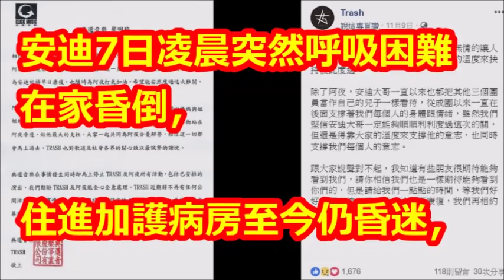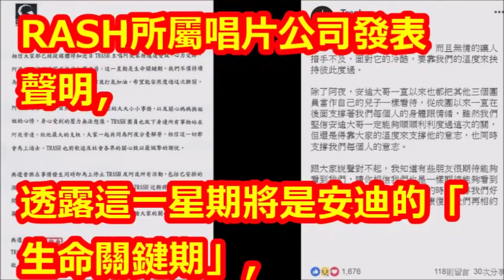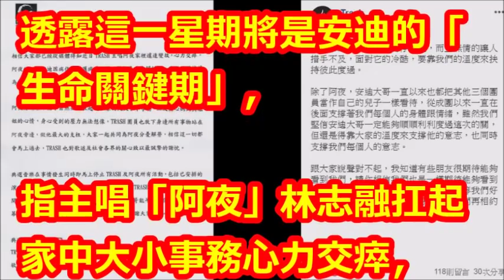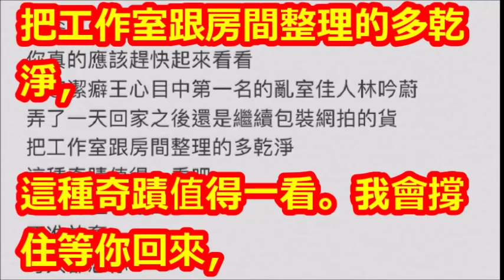安迪重度昏迷未來一周是關鍵 林吟蔚崩潰：不准放棄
【相關視頻】

安迪食道癌惡化！病情急轉直下住加護病房 女兒臉書集氣祈禱｜記者 邱筱茜｜【娛樂星世界】20181108｜三立新聞台

當年安迪提攜 ：「沒有她不錄」，王彩樺不捨他受苦消瘦10公斤，受訪淚崩：只能忍淚講笑話！﹝語音﹞